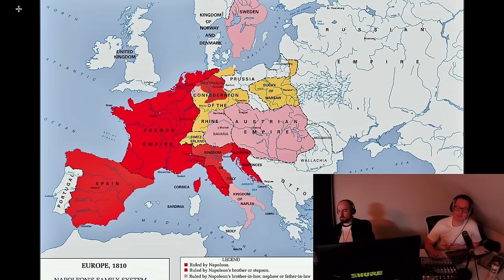Mythstories #011. Napoleon Bonaparte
Welcome back to Mythstories, we kick off season 2 looking at the most famous Frenchman in History, Napoleon Bonaparte.